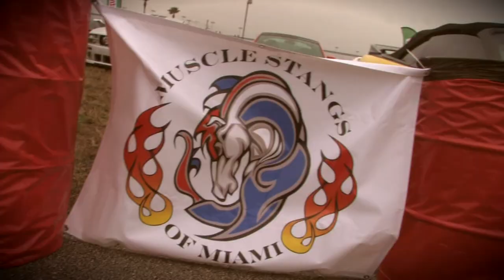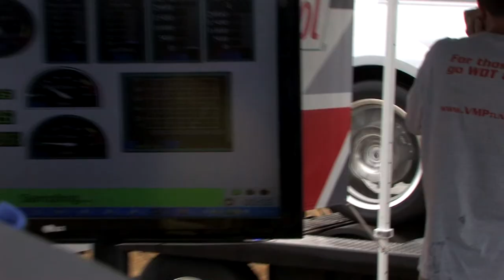Ford Clubs at Rolex 24 at Daytona